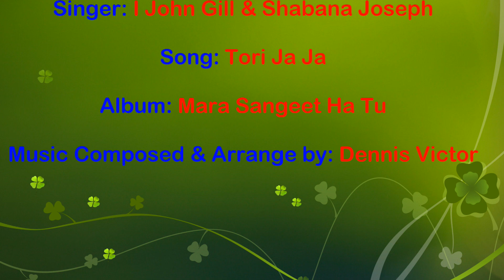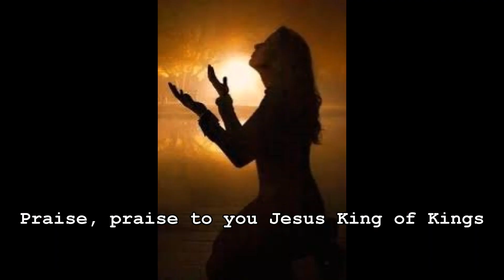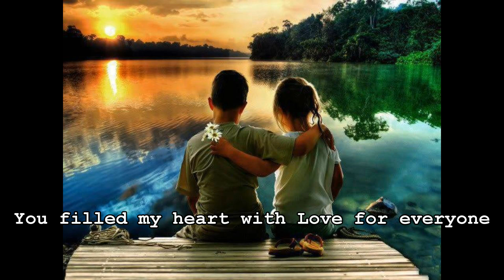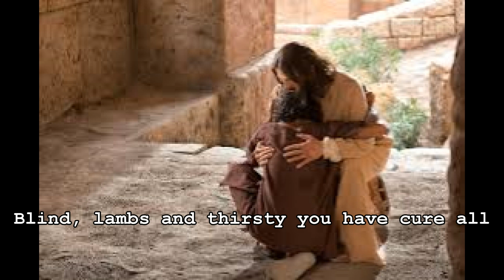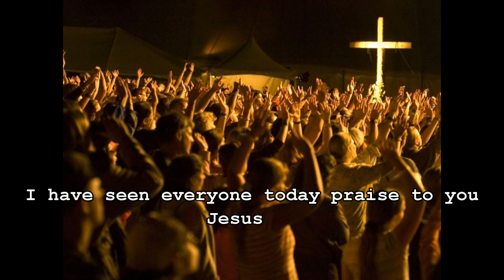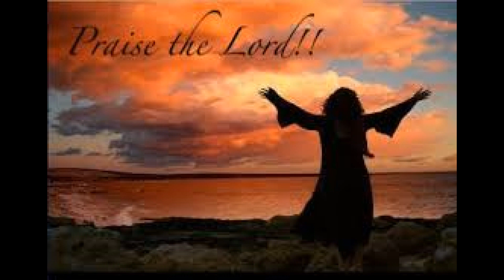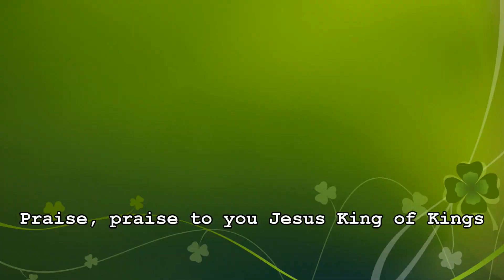Tori Jai Jai maharaj / Praise to Lord